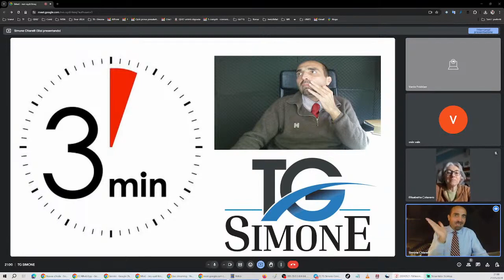3 MINUTI DI selezione dal TG SIMONE